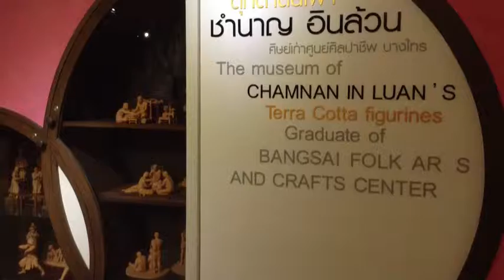The third floor, Sala Phra Ming Khwan, Bang Sai Arts and Crafts center,